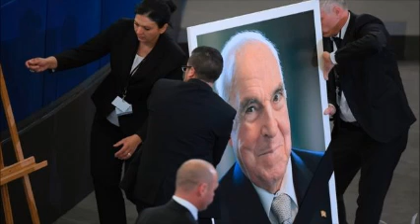Helmut Kohl: Leaders pay tribute to German reunifier in Strasbourg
World leaders are attending a ceremony at the European Parliament in Strasbourg to commemorate the life of former German chancellor Helmut Kohl - who oversaw German reunification.

Mr Kohl, who died last month, was a major driving force behind closer European integration.

Dignitaries have been paying respects at his coffin, which has been draped in the EU flag.

He will be buried in the German town of Speyer later in the day.

More than 2,000 police are on duty in Strasbourg.

Speakers include the current German and French leaders Angela Merkel and Emmanuel Macron as well as Russian Prime Minister Dmitry Medvedev, former US president Bill Clinton and former Spanish president Felipe González.

It is the first time that the European Parliament has paid tribute to a leader in such a way.

The ceremony was proposed by European Commission President Jean-Claude Juncker, who was nicknamed "Junior" by Mr Kohl and who described the German after his death as "my mentor, my friend (and) the very essence of Europe".

However Germany will not hold a state funeral for Mr Kohl in Germany at the request of his widow Maike Kohl-Richter, his second wife.

That decision has been criticised by Mr Kohl's son by his first wife, Walter Kohl, who wanted a farewell ceremony near the Brandenburg Gate in the German capital Berlin, near the site of the former Berlin Wall.

Walter Kohl has described the European Parliament commemoration as "unworthy" in an interview with German newspaper Die Zeit.